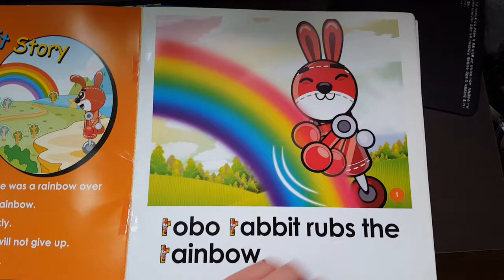Creepy Korean English textbook for pre-schoolers (funny)